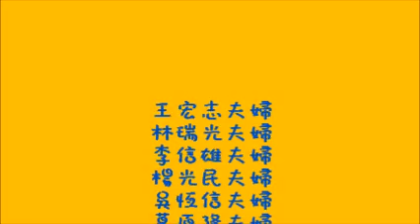Trip to Wisconsin & Chicago.wmv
July 2011, Trip to winsconsin & chicago